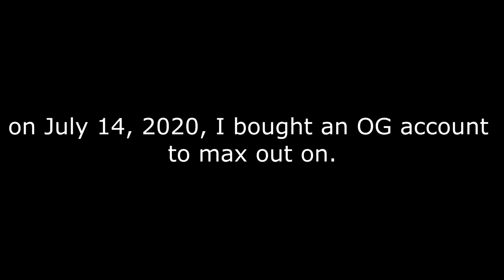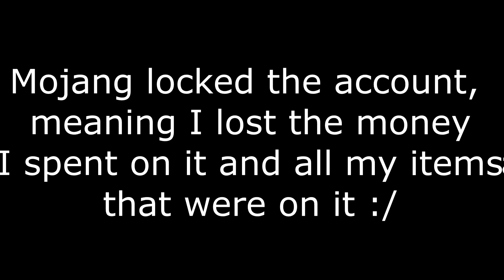Probably my last Pit video.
This video was going to be a Prestige 0-35 highlights, but before I could even get prestige 35 and finish the video, Mojang locked my account :(

It sucks (2k value down the drain), but honestly I kind of needed a break from Pit anyways, and I think this is a good opportunity to do that. I'll probably still make content, just not Pit related anymore.